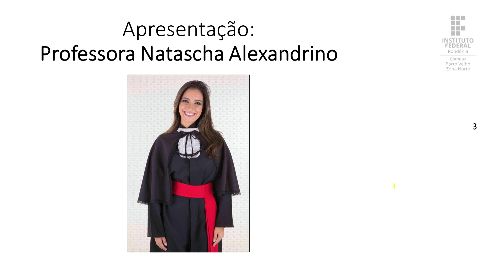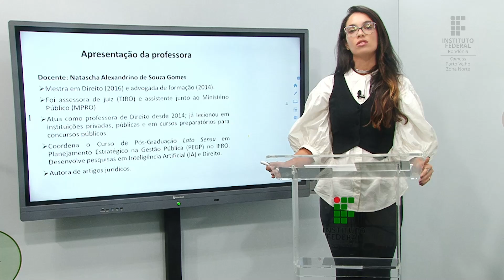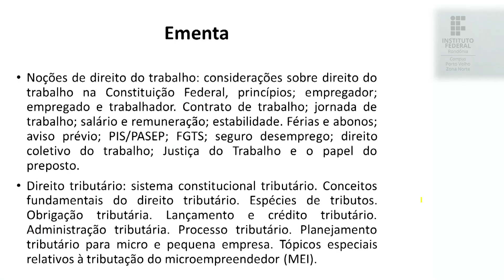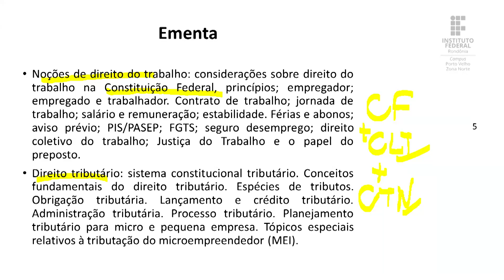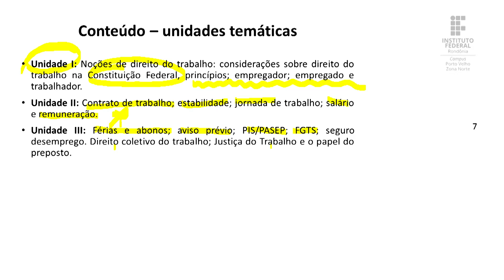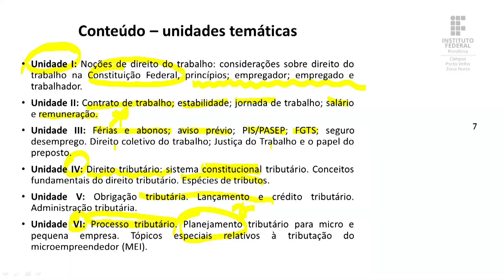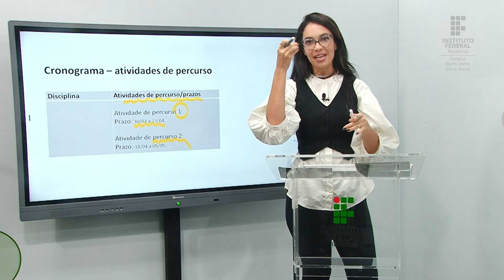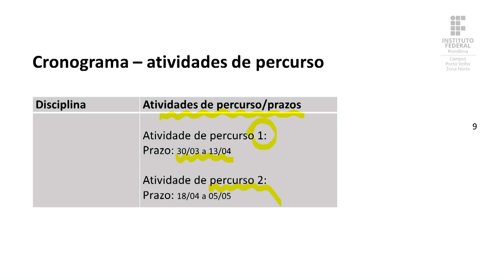Direito II - Aula de apresentação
📑 Curso: Gestão Comercial - Turma 2021/2
📚 Disciplina: Direito II
📝 Conteúdo: Aula de apresentação
🎓 Prof.ª M.a Natascha Alexandrino